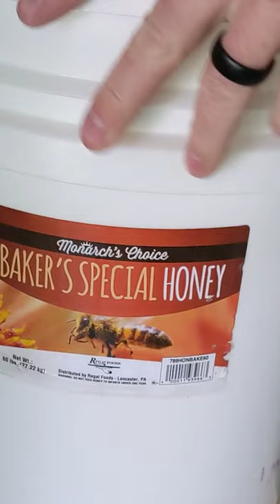Cheap 5 gallon fermenter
I love these cheap 5 gallon buckets for ~3 gallon batches. They leave plenty of headspace for fruit and are widely available at local hardware stores for under $10, including the lid.

And it's the same bucket size as 60 lbs honey pails ship in - for those of us who buy bulk honey and want to repurpose the empty buckets!